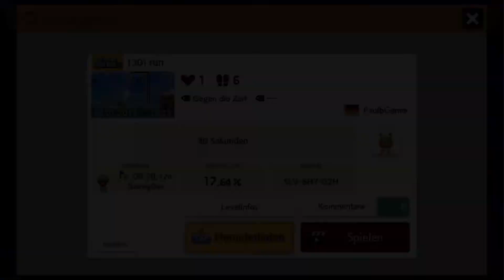REKORDE werden geknackt und THWOMP | Super Mario Maker 2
Hey Leute!
Nun spiele ich hier ein paar Level von euch!
Wenn du auch ein Level hast was ich spielen soll, dann immer her damit!